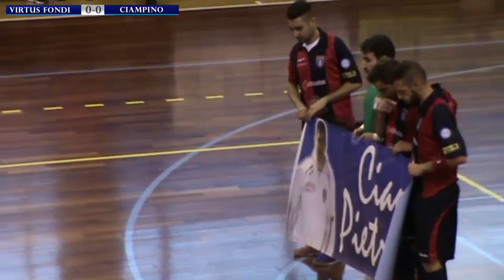serie B - Virtus Fondi vs Ardenza Ciampino (highlights)